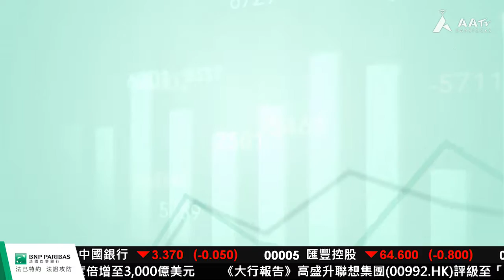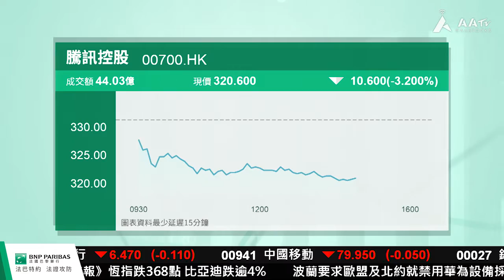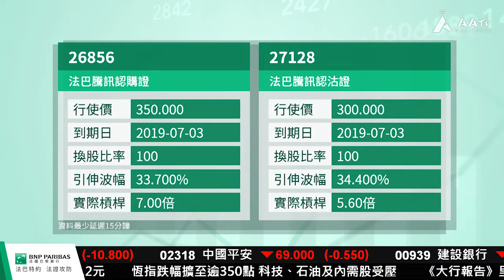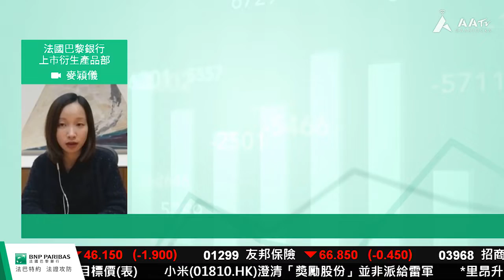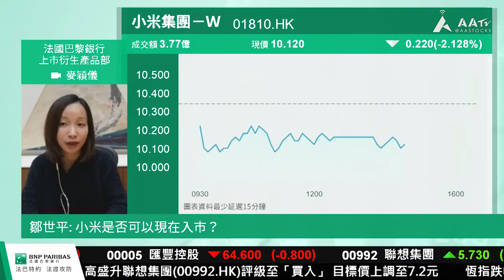【法巴特約-法證攻防：內銀不良率料續升 建行適宜PUT？】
嘉賓：麥穎儀

恆指結束六連升，最多跌逾470點，建行一次過跌穿50天同100天線，有大行預計今年內銀嘅不良貸款率將進一步上升，內銀股值唔值追CALL？騰訊今日沽壓都幾重，跌穿330蚊，而家又應唔應該追CALL博反彈？